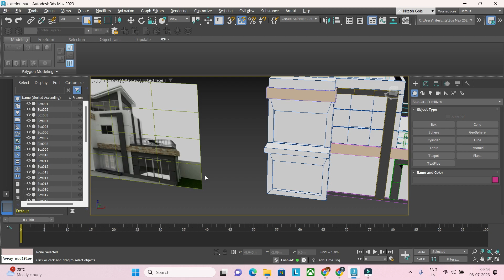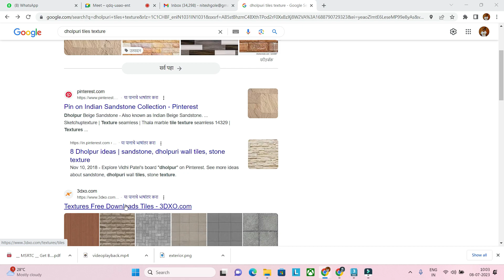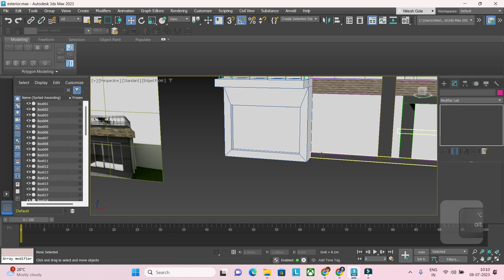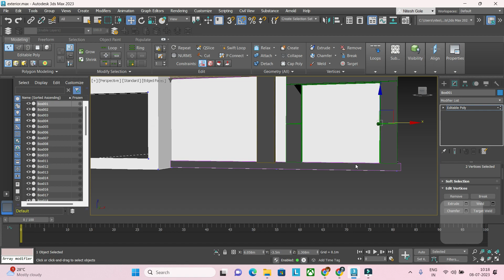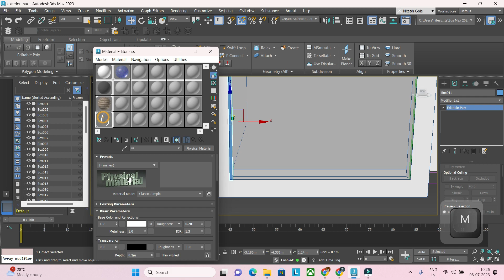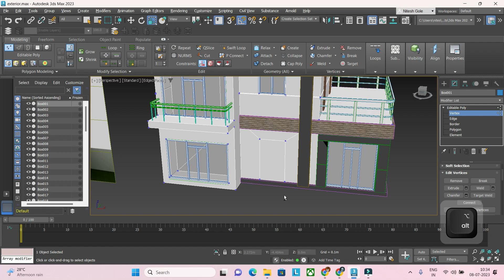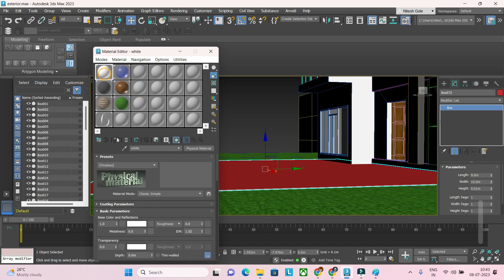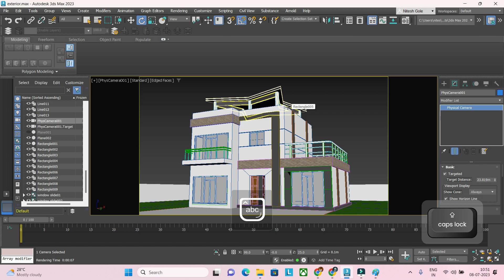3Ds Max - Exterior (Part II - Shading)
Continued lecture. In this class we have model some more asset and added material wherever need.